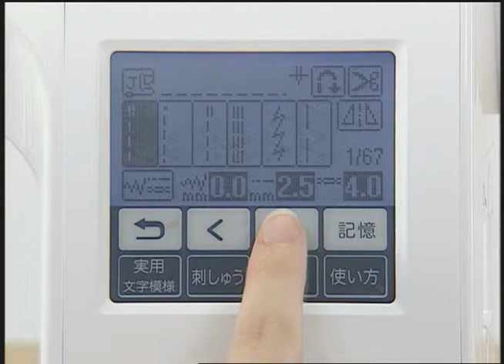[BrotherSupportSewing] faqh00100127_019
たち目かがり